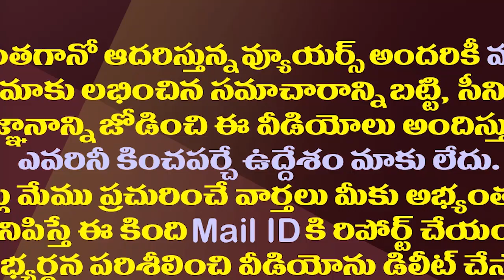వింత వ్యాధి ఈసారి గుడివాడలో..కళ్ళు తిరిగి పడిపోతున్నవిద్యార్థులు| Mystery Disease is In Gudivada Now